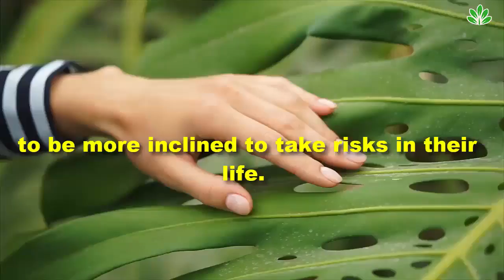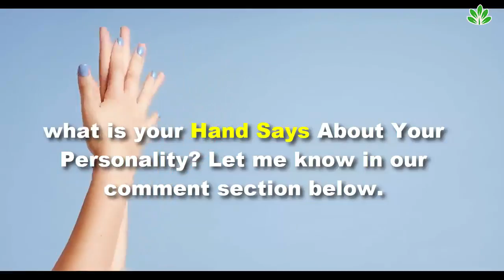The Size Of Your Hand Says A Lot About Your Personality. Here’s The Secret | Know Your Personality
Our hands are incredibly useful. With 27 bones, 29 joints, and 123 ligaments, they are one of the most complicated parts of our body. They enable us to do so many tasks throughout the day. But, did you know that your hands can indicate what kind of person you are? Most of us are not aware of it, but the size of your hands can say a lot about your personality.

Today's video will discuss The Size Of Your Hand Says A Lot About Your Personality. Here’s The Secret.

So, what do small hands and large hands indicate?

People With Small Hands
People who have small hands are considered to be more inclined to take risks in their life. They have an adventurous spirit, and their relationships are usually dramatic. They are considered to be logical as they have a direct and an immediate solution to any problem.

People With Large Hands
The other name for people with large hands should be perfectionists. They pay attention to the most minute details and are a bit sensitive (especially when dealing with criticism). But, sometimes, they can turn out to be impulsive as well.

Along with the size of your hands, the shape of your palm can also indicate your personality.

People with square palms have a very practical and logical approach towards anything. Instead of going by intuition, they believe in solving problems logically.

People with rectangular palms are considered to be intuitive, unlike the ones with square palms. They tend to solve any problem faster.

Long fingers indicate that you have a curious personality whereas short fingers indicate that you are a leader.

what is your Hand Says About Your Personality? Let me know in our comment section below.